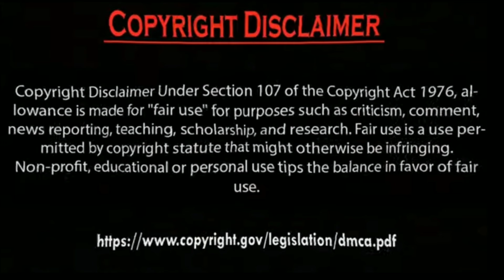Erkan Meriç with Yagmur ozturk new Fashion Photography 2024. by Usman Creation